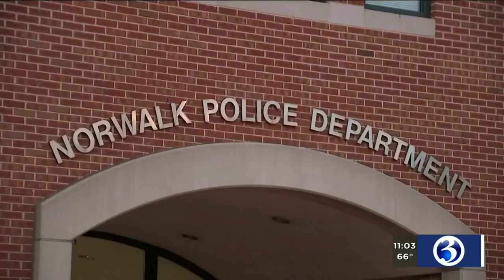VIDEO: CT Senator faces backlash over police accountability bill